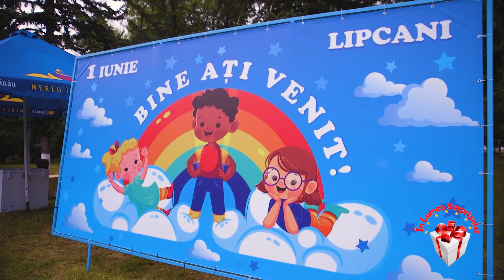Fetita cu Surprize / In Lumea Surprizelor / or.Lipcani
Proiect TV  „In Lumea Surprizelor“
Va invitam pe mic si mare sa descoperiti magia surprizelor intr-o lume a copiilor. In fiecare duminica la ora 9:00  live pe canalul de Youtube si la Jurnal TV  sambata si duminica la ora 9:00.

Producator general:

Casa de productie „La Studio 13“
fondator: Doina Alexandra